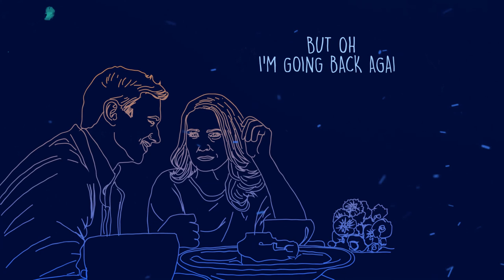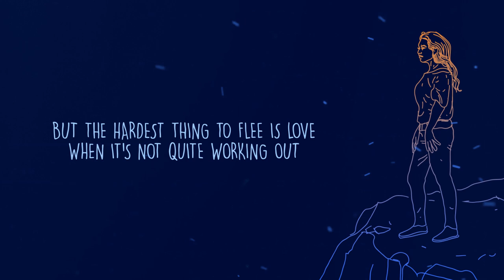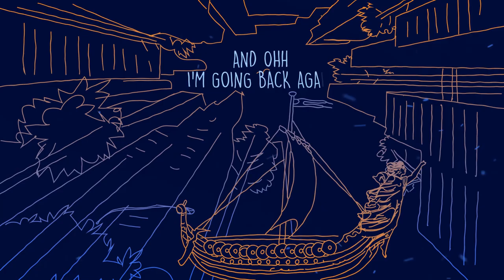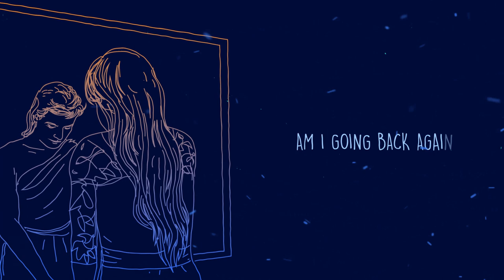Lisa Howard - "Going Back Again" (inspired by The Odyssey & Joni Mitchell)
Performed by Lisa Howard
Lyrics by Diffle

Animation by PKMohonto

LYRICS:
SHORE TO SHORE, I’VE BEEN FOR SO LONG
STAY A TIME UNTIL THINGS GO WRONG HYEAH

GOTTEN STUCK IN SOME SWEET PLACES
LEFT BEHIND SOME REAL SWEET FACES YEAH

BUT OH, I’M GOING BACK AGAIN
TO THE PLACE I LEARNED WHAT I’M ABOUT
AND OHH, I’M GOING BACK AGAIN
COMING HOME FOR ONCE, INSTEAD OF HEADING OUT

MET A GUY WITH SINGLE FOCUS
TRAPPED US IN AND ALMOST BROKE US YEAH

MET SOME GIRLS WHO SANG IN BREEZES
COULD HAVE LOVED EACH ONE TO PIECES YEAH

IT IS TIME TO END THE ENDLESS QUEST
OHH, I’M GOING BACK AGAIN
CAN YOU TEACH THE RUNNING MAN TO REST?

DEMONS AND HYDRAS
WHIRLPOOLS OF DOUBT
SMASHING ROCKS BLIND SIDE YA…
BUT THE HARDEST THING TO FLEE IS LOVE, WHEN IT’S NOT QUITE WORKING OUT

LOST A LOT OF YEARS SPENT FIGHTING
THEN A DECADE MORE SPENT RIGHTING WRONGS

I’VE BEEN CHASING WINDS AND WITCHES
WHILE AT HOME SHE WAITS AND STITCHES ON

TO THE PLACE I CARVED MY BED IN WOOD,
COMING HOME THIS TIME, COULD IT BE FOR GOOD

AM I GOING BACK AGAIN
GOING BACK AGAIN FOR GOOD?